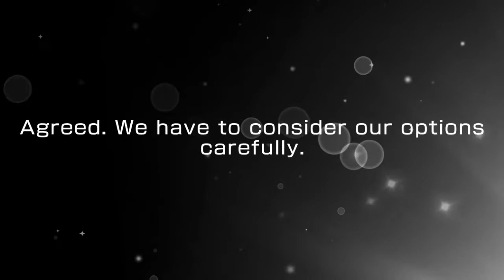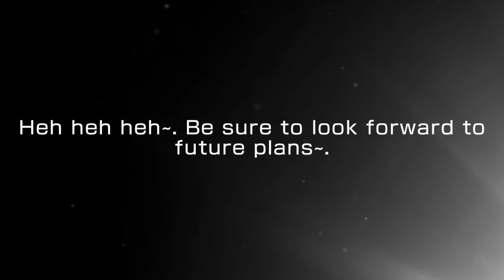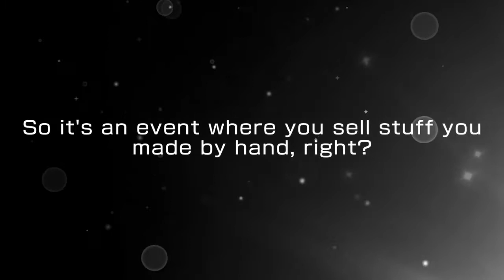(Bang Dream)2022 4star lim gacha + 4star miracle ticket! (￣▽￣)